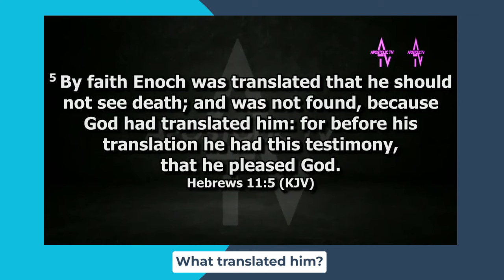Discover The Secret Books Missing From The Bible!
PARTNER WITH ATV TODAY
Home of faith with evidence, revivals, missions globally and touching lives without limitations.

@ The Haven
Vincent Street
Canning Town
London
E16 1LZ